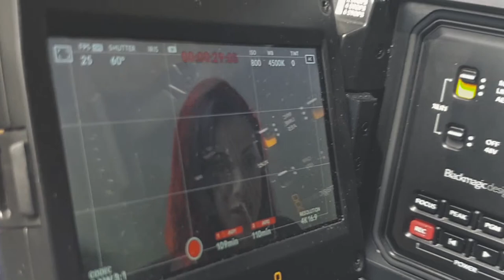Hymns of Abarise Movie: IndieGoGo Pitch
*Please check out our indiegogo campaign - We're SO close to finishing this amazing Movie Project - with it's Cast and Crew all having a Mental Health Diagnosis (a first in Film Making as far as we're aware) - but we need YOUR help! Please donate anything you can, and in return you'll have access to some AMAZING perks!

ABOUT HYMNS OF ABARISE: a movie where themes of horror, betrayal, forbidden love, torture & revenge are all addressed. It is a tale which spans the centuries - and explores the cyclical nature of cruelty and misfortune, in both the 17th century and in our modern world. If you love Clive Barker and John Carpenter, you are going to love this film! HYMNS OF ABARISE is the first movie in the "Born In Blood" Franchise of Films, Books, Fiction, and Live Events - who's fictional Horrors directly metaphor the daily horrors faced with various Mental Health Conditions. The film's Cast and Crew is made up almost entirely by people with a Mental Health diagnosis, or caring for someone who is.